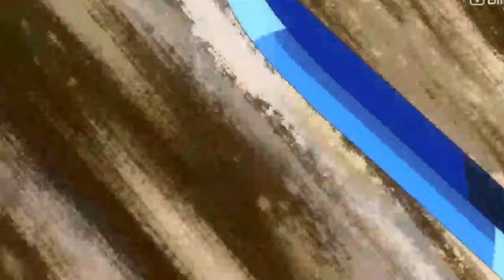Musashi and Michiru meeting with each other | Orient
Musashi and his companion Kojirou Kanemaki pledged to become samurai, create a league, and embark on demon-slaying missions five years ago. However, with demons now being exalted and worshipped, society has avoided and denigrated the samurai. Musashi conceals his swordsmanship while blending in with the town's orthodoxy because of fear that he may expose his dream. Despite striving and failing, Kojirou still sets off on a voyage with Musashi in the hopes of discovering his genuine sentiments. The pair plunges deeply into the mysterious realm of beast-slaying without knowing what their future holds.
Initial:
オリエント orient
Anime
Japan
Starting: Jan 5, 2022